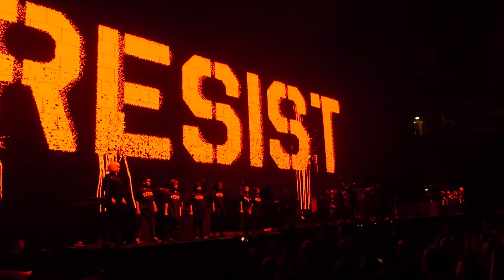Roger Waters plays a bit of 'Another Brick In The Wall (pt.2)' live at Manchester Arena.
Tuesday 3rd July 2018.